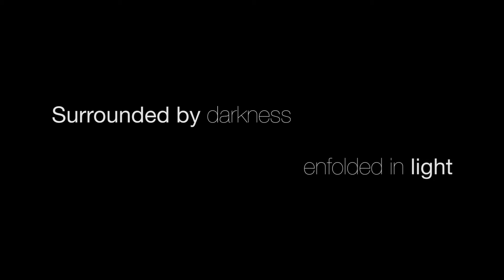crash.dance.productions. presents We Become Silhouettes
crash.dance.productions. presents We Become Silhouettes, coming to Minneapolis' The Southern Theater November 6-8.

Featuring a company of eleven dancers, We Become Silhouettes examines the interplay of lightness and darkness in universal relationships. From one's displacement from community and self, to reemergence to them both, we see the arc of change through two lenses.

crash.dance.productions. is a professional contemporary dance company located in the Twin Cities. Company members work together to choreograph and train while sharing their passion for dance with the local community.

Twitter&Instagram @crashdanceMPLS